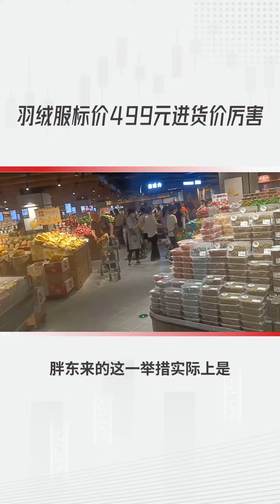胖东来为啥受欢迎？门口贴心扫雪羽绒服标价499元，胖东来只赚3毛钱，是真实还是炒作#中国热点新闻